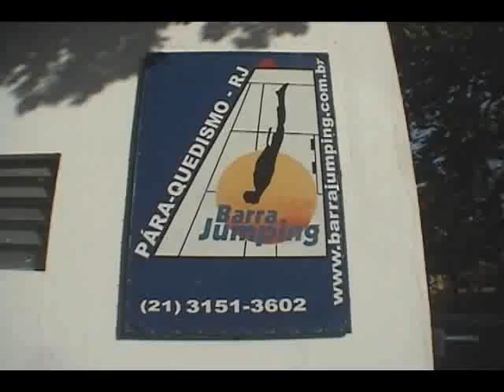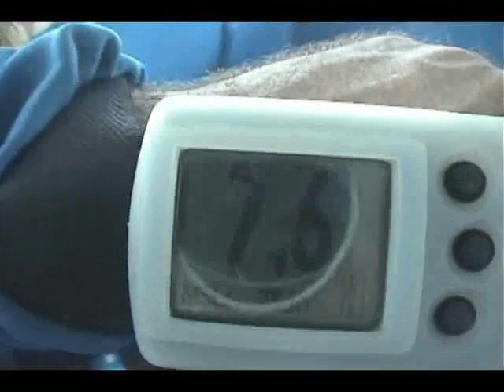Salto de Paraquedas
Link nas alturas!!!
Salto de paraquedas realizado no Rio de Janeiro, Barra da Tijuca.